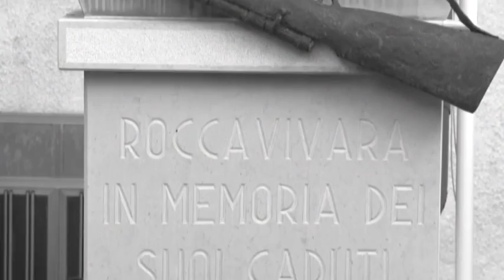ISTITUTO OMNICOMPRENSIVO N. SCARANO - Monumento Ai Caduti